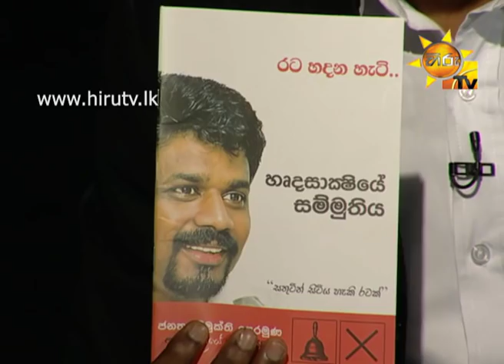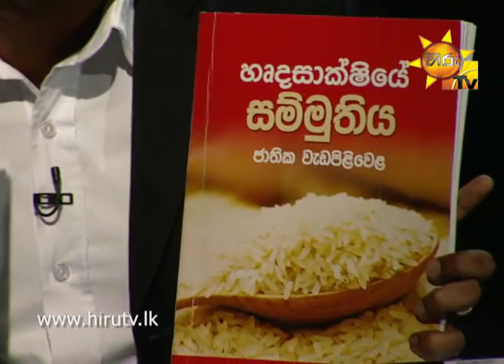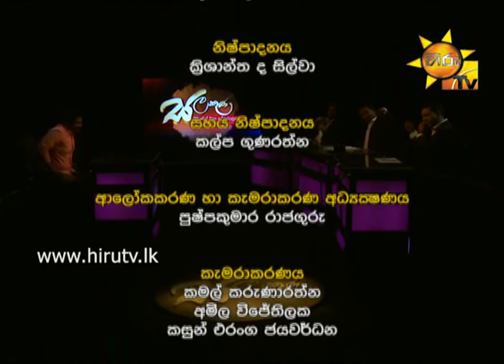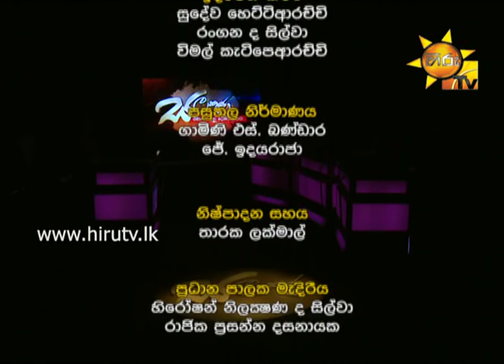Hiru TV Salakuna EP 06 | Anura Kumara Dissanayaka | 2015-08-31